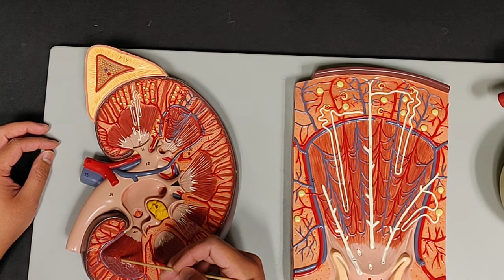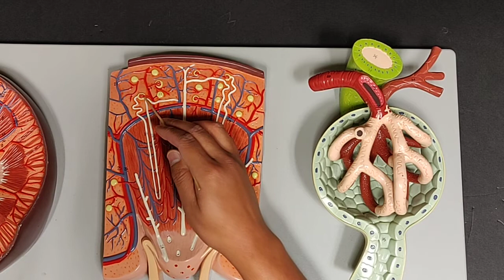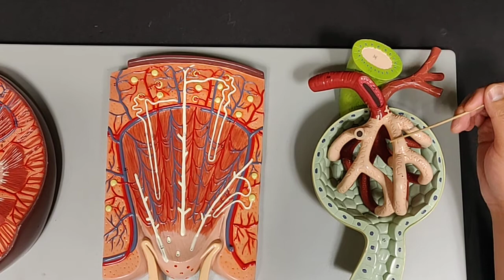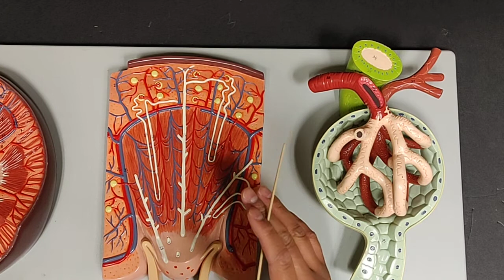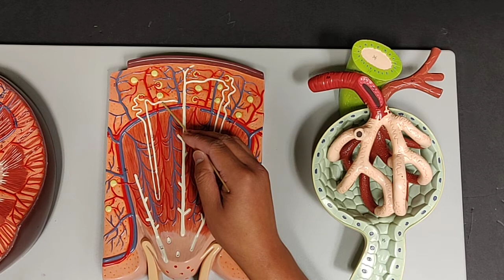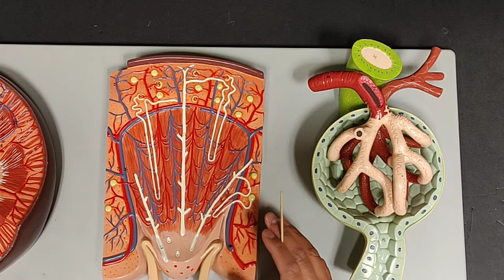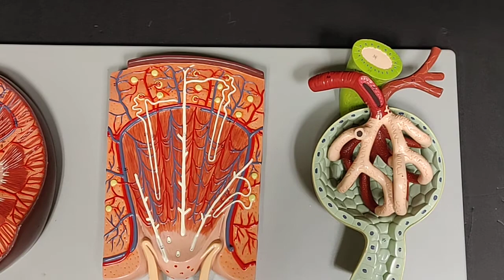Urinary System Nephron and Associated Structures